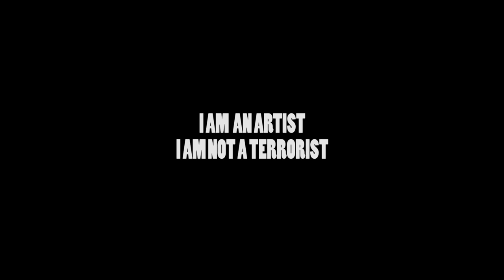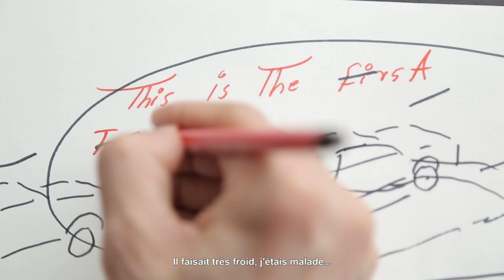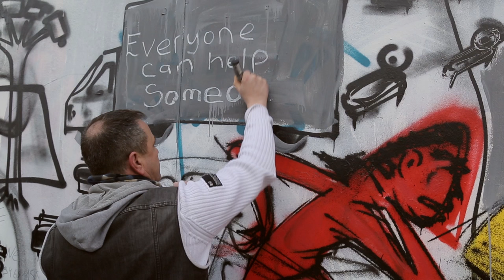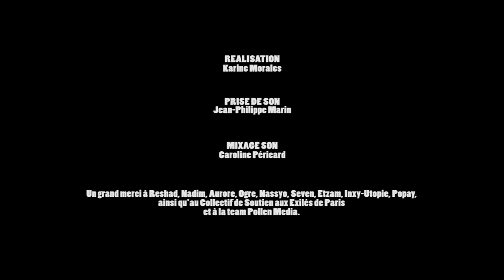I AM AN ARTIST I AM NOT A TERRORIST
Ce documentaire raconte l’histoire de Reshad jeune artiste et réfugié afghan en France, dont le récit d’exil a été peint avec ceux d’autres migrants, sur les murs qui jouxtent le « Fluctuat Nec Mergitur » de la Place de la République.

Réalisé dans le cadre du concours Infracourts-MêmePasPeur